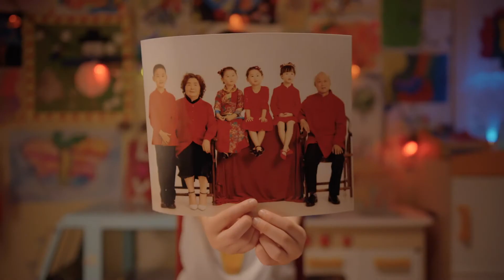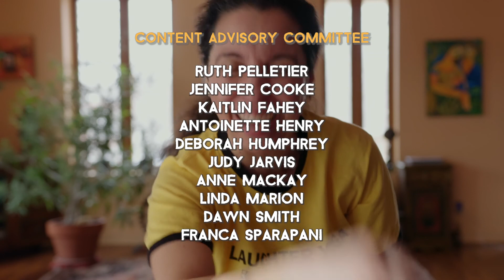Episode 7: Laughter Yoga with Liliana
Give your funny bone a workout during Episode 7: Laughter Yoga with Liliana! Did you know that laughter offers the same workout as 100 sit ups? From the Cheerleader Laugh to the Corona Virus Crush Laugh, learn how to get your giggles going even when you're feeling blue. Watch the episode for a chance to win an autographed copy of Québec comedy sensation Sugar Sammy's bestselling comedy dvd "You're Gonna Rire"! Look for a post on Friday, March 12 at 6pm on the We're All In This Together Facebook page for contest details on how to win!